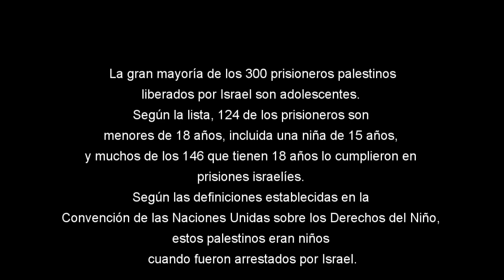Liberados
Liberados con condiciones